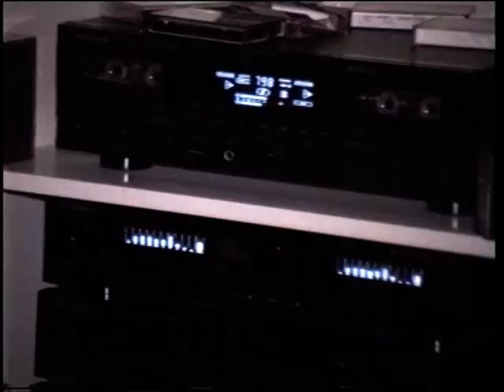Old video: fiesta di Aida Maduro year 1997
Aida turns 62 in Bijlmer Netherlands. It was at the residence of Annie Maduro. We see Annie Maduro, Yin Rasmijn, Melisa and Garry Croes, Edward Rasmijn, Rosje Werleman, Merry Werleman, Jacqueline Esser, Eric Rasmijn and Edwin Koolman.